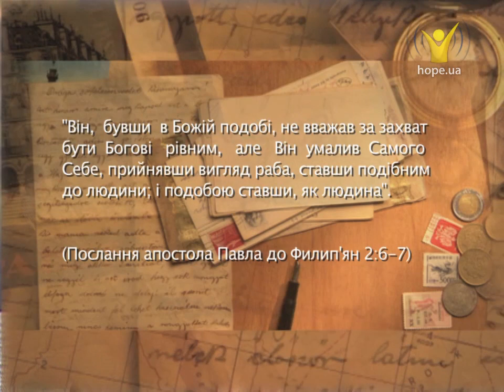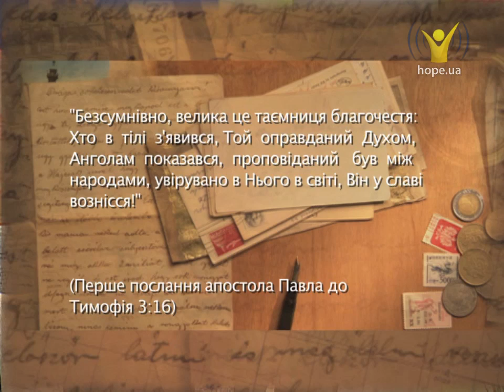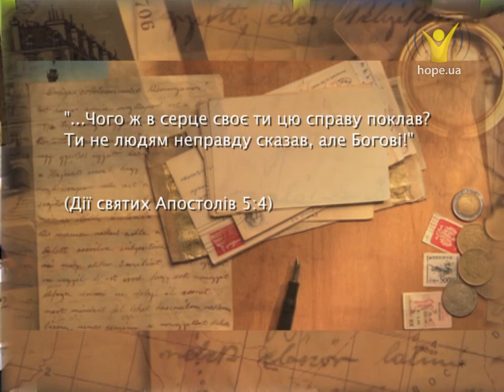Коли відбулася аріанська суперечка та які аспекти вона включала? | Дорогами християнства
Богословський та історичний аспект аріанської суперечки.
Арій та Афанасій Великий — видатні церковні діячі.  Їх суперечливі теорії стали причиною гарячих теологічних дискусії та суттєво вплинули на розвиток християнства в Україні.

Дивіться наступний випуск програми "Дорогами християнства"